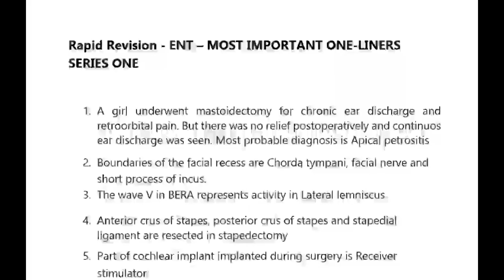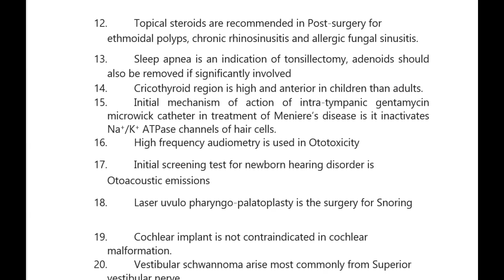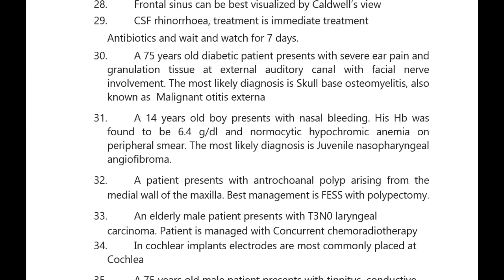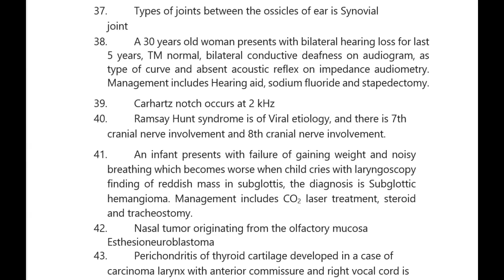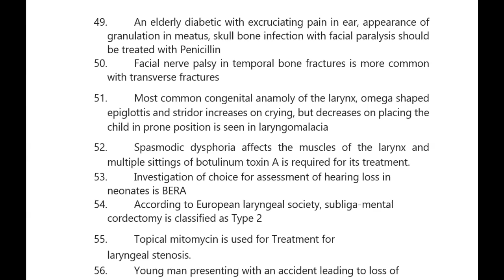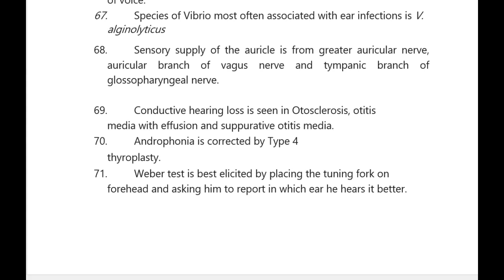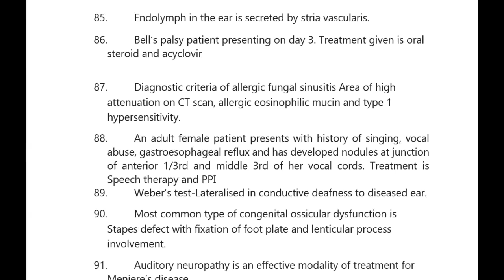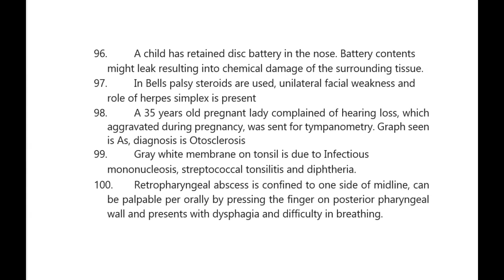Rapid Revision Megapack SERIES 1 - ENT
Rapid Revision mega pack all 5 series, total 100 videos of 10,000 high yield points with pdf can be purchased here,

Rapid Revision Mega-pack course has 5 series. Each series has videos of 1900 high yield repeat one-liners, All 5 series in total will cover 9500 one-liners, cases, and facts plus 500 additional points will be added to make it 10k points!

Rapid Revision Megapack series has videos/audio compilation of high yield material, must-listen before NEET PG, NEXT PG, INI CET EXAM, FMGE and for NEET SS.

Just listen to each video and have an extra edge of 100mcqs over others in just 15 to 20min. 10k+ MCQs in hand are unimaginable and we are making it possible for you. We read! You listen.

More courses on,
Medical PG Android app: Go to Google play store and paste the
Medical PG IOS app: Go the apple store on your device and paste the
download app and login using ORG CODE: jzwln and your registered Number
[Works only in Desktop]